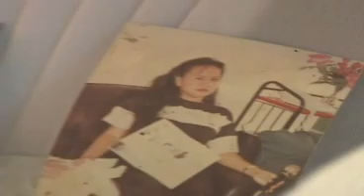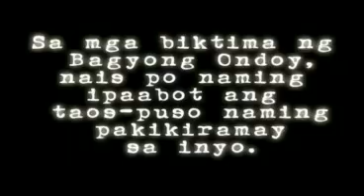ONK Docu: Unos Part 2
sa mga ganitong pagkakataon, ay huwag sana natng kalimutan na pagkatapos ng bawat unos ay ang pagsikat ng araw, Ang dapat lamang nating gawin ay higit na  panghawakan ang pangako ng ating Panginoon. Hindi Nya tayo iiwan, hindi rin Nya tayo pababayaan.